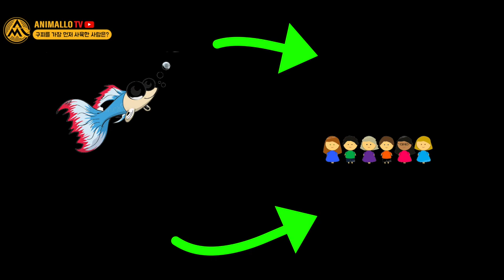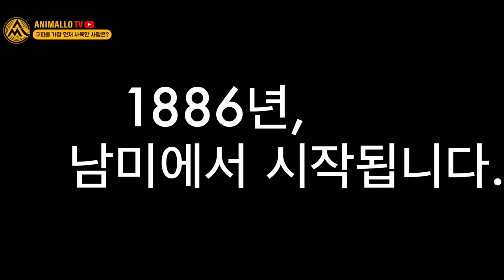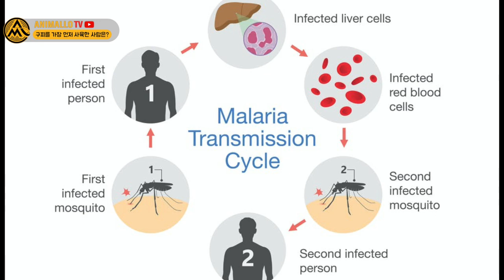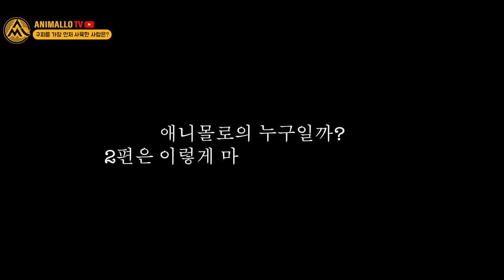구피, 최초의 사육자? 당신이 몰랐던 구피의 5가지 사실 [애니몰로TV]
안녕하세요.

오늘은 애니몰로 누구일까 시리즈! 2편
구피에 대해 몰랐던 사실 5가지를 준비했습니다.

사실 구피를 가장 먼저 키운사람은 누구일까?가
메인 주제입니다.

우리나라 주민들의 소통수단으로서의 구피도 준비했으니 즐겁게 시청해주세요!